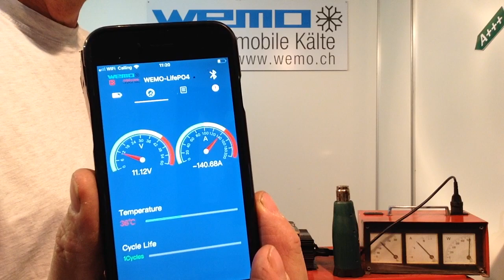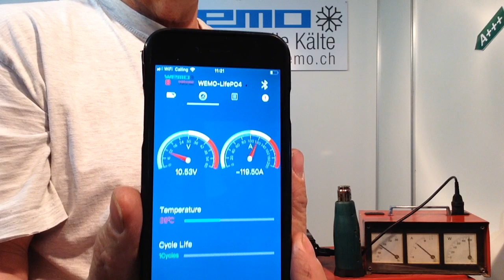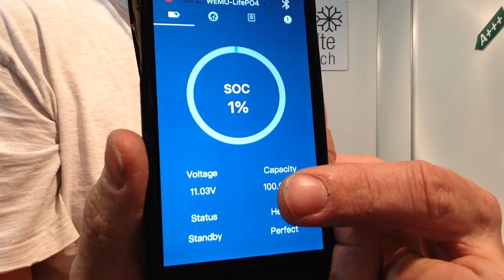Belastungstest LiFePO4 100 Ah mit 140 A Dauerlast für Boot und Wohnmobil Test Bericht Erfahrung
Dauerbelastung von einer 100Ah LiFePo4 Batterie mit 100 A Dauerstrom